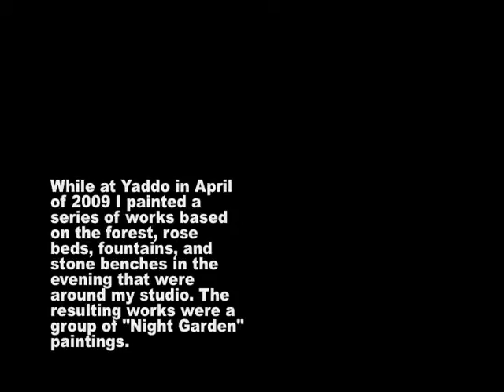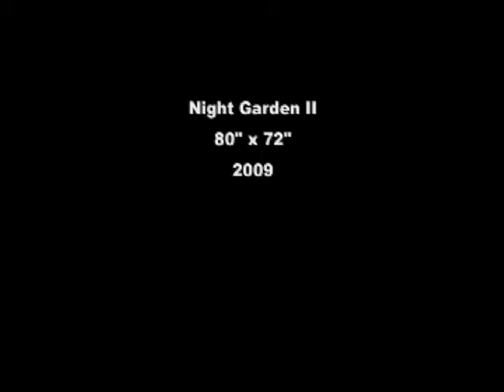Night Garden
A short clip of my painting process while in residence at Yaddo in 2009